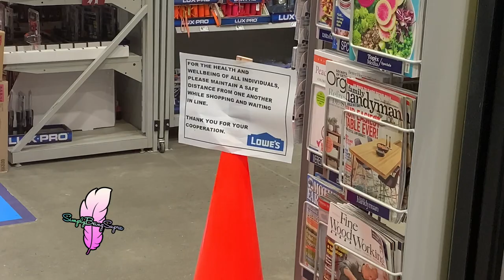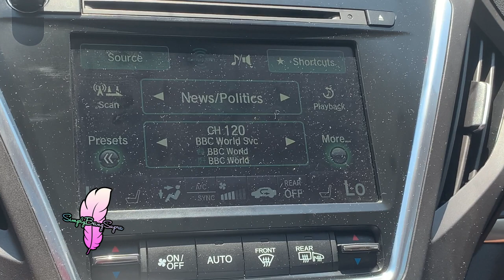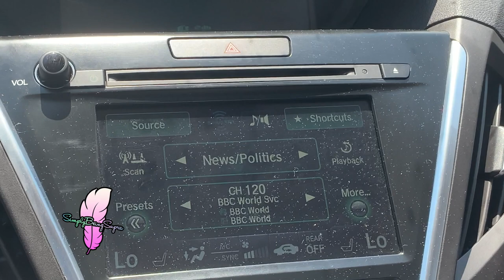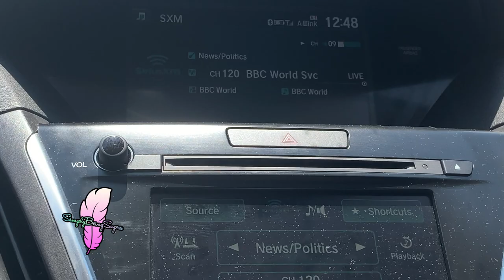Wear Your Darn Mask 😷, Lowe's Run🏃🏽‍♀️ & Relaxing In The Garden With Chipmunks🐿 Vlog#323